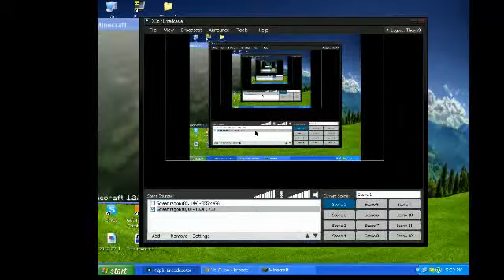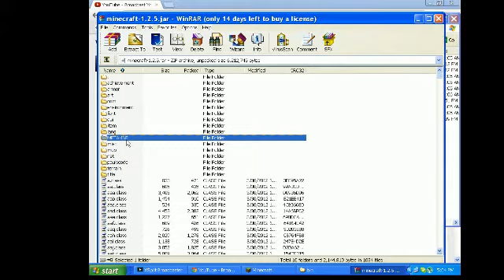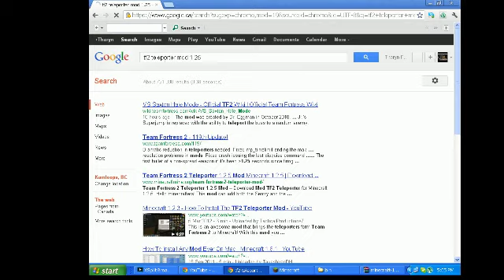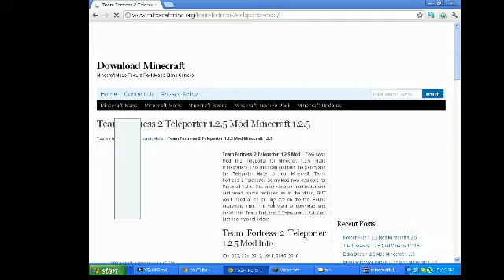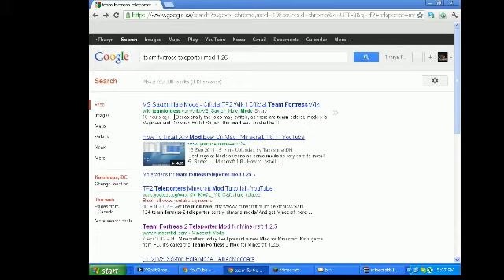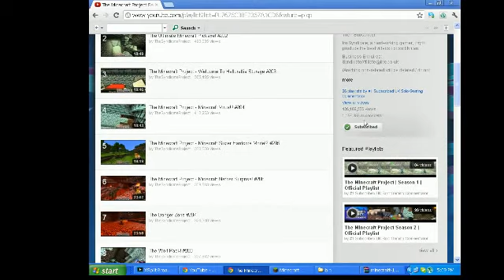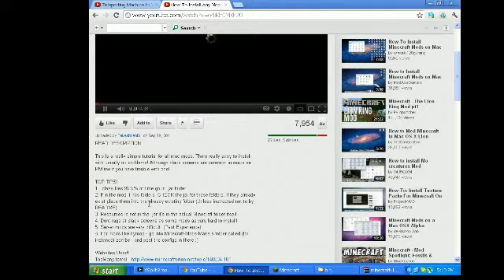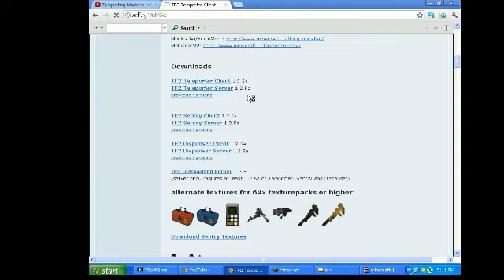The Minecraft Project (Pimp) Episode 4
5tr